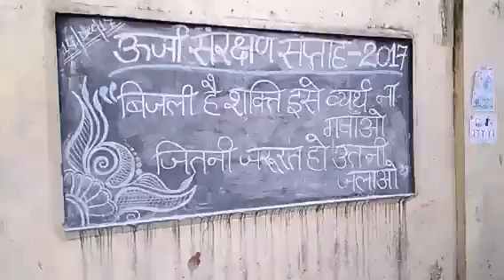विज्ञान संगोष्ठी कार्यक्रम GIRLS DANCE IN UREDA उरेडा ऊर्जा संरक्षण दिवस , जनपद नैनीताल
UREDA ENERGY CONVERSATION